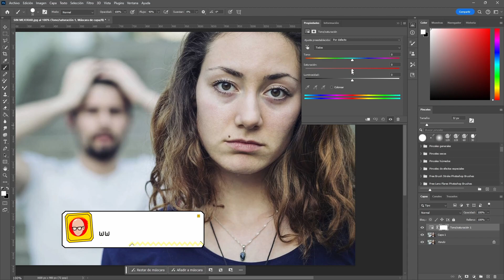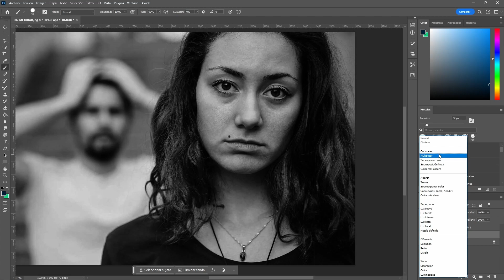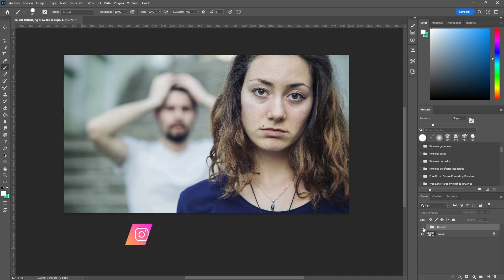✅ Cómo convertir una foto en un dibujo en Photoshop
😲 ¿Todavía no sabes como pasar una FOTO a DIBUJO en Photoshop?

¡Hola a todos! En este tutorial, os mostraré cómo transformar una foto en un impresionante dibujo artístico utilizando Photoshop. Si alguna vez has deseado darle un toque único a tus imágenes, ¡este video es para ti!

Aprenderás de manera sencilla y detallada cómo aplicar efectos de dibujo a tus fotos, logrando un aspecto artístico y creativo. ¡Prepárate para desatar tu creatividad y convertir tus fotos en asombrosos dibujos en cuestión de minutos!

¿Listo para explorar el mundo del arte digital y llevar tus habilidades de edición al siguiente nivel? 📸🎨🖌️

⭐ ENLACES ⭐
▶ Utilizo una tableta digital Huion Kamvas 16